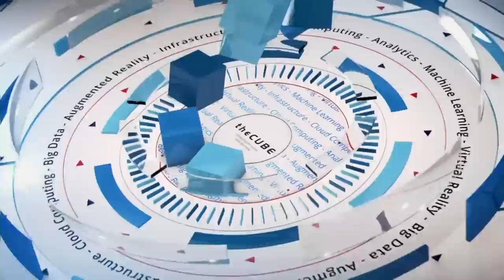Tom Davenport, Babson College | MIT CDOIQ 2016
01. Tom Davenport, Babson College, visits theCUBE!. (00:16)
02. Replacing the Term "Analytics" with "Information". (00:50)
03. The Exciting World of Data Variance. (02:42)
04. Big Data Tools, Humans and Analytics Together, Watson. (04:08)
05. The Data Value Chain and the API Economy. (06:19)
06. The CDO and the First CDO. (08:56)
07. Can a Broad Spectrum of Companies Democratize?. (11:10)
08. Tom's New Smart Machines Book. (14:30)
09. The CDO Role as a Stand-Alone Piece?. (17:42)
10. What Happens to the Company Not Moving Forward?. (18:49)

The CDO playbook: A balance of offense and defense
by Marlene Den Bleyker | Jul 14, 2016

Fresh from his keynote speech at the MIT CDOIQ Symposium at the MIT Campus in Cambridge, MA, talking about the Four Eras of Information, Tom Davenport, professor at Babson College, research fellow at MIT Center for Digital Business and senior advsior at Deloitte Analytics, joined Stu Miniman (@stu) and George Gilbert (@ggilbert41), cohosts of theCUBE, from the SiliconANGLE Media team, to discuss turning data into information and provide advice for people in the role of Chief Data Officer (CDO).

Davenport changed the title of his speech from the Four Eras of Analytics to the Four Eras of Information. He explained that he thought it was important for people who aren’t working directly with analytics to realize the importance of analytics is more about how to turn data into information.

“So on a whim, I changed it … to ‘Four Eras of Information’ to broaden it out in a sense and make people realize that the whole world is changing. It’s not just about analytics,” he clarified.

Unifying with C-level execs

“I went back and confirmed my suspicion that Usama Fayyad was the world’s first chief data officer at Yahoo,” Davenport said. “And I looked at what Usama did, and it was very much data product or offense. I think they were going in the direction of ‘what interesting data products can we create,’ so I think we saw what I call a lot of 2.0 companies in the Big Data area in Silicon Valley saying it’s not just about internal decisions from data; it’s what can we provide the customers in terms of data. Not just access but things that really provide value. That means data plus analytics.”

Davenport’s advice for the CDO is to balance offense and defense. “Defense is a tricky area to inhabit as CDO, because if you succeed and prevent breaches and privacy problems and security issues, no one necessarily gives you any credit for it or even knows if your work was successful,” he said. “And If you fail, it is obviously very visible and bad for your career.”

He recommended that CDOs supplement defense with an offense that involves activities such as analytics, adding value to information and digitalizing data products. He also recommended presenting a united front with all other C-level executives who are involved with the organization’s data.

Humans versus the machines

Referring to his new book Only Humans Need Apply: Winners and Losers in the Age of Smart Machines, Davenport said that things have become a little more optimistic for the future in terms of jobs being replaced by machines. He made two points as to why he is hopeful. One is that there will be many jobs for people involving working with these technologies.

“If you’re willing to go with the flow and learn about new technologies, I think there are plenty of opportunities,” he said.
The other aspect of hope is that technology is usually a slow transition. He explained that if you keep up with technology and add value to smart machines, you will be safe.